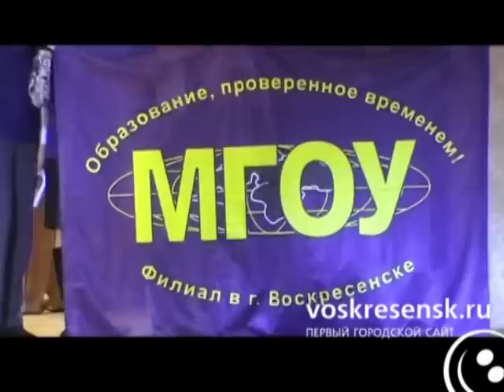День первокурсника в д/к "Юбилейный"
С этой политикой все остальные городские события ушли на второй план, а ведь Воскресенск живёт и дышит, проходят разные мероприятия, выставки, знаменательные даты и события. Так две недели назад девятого октября за два дня до выборов во Дворце культуры "Юбилейный" прошёл "День первокурсника". Стоит отметить, что осенью 2009 года в воскресенские высшие учебные заведения поступили более чем шестьсот пятьдесят человек. Всех их в этот праздничный день поздравляли со сцены «Юбилейного» первые лица ведущих ВУЗов района, руководители управления образования и представители городских СМИ. После официальной части начался розыгрыш осеннего Кубка Воскресенской  Лиги команд "КВН-2009", в котором приняли участие двенадцать команд: четыре школьных, пять студенческих и три экспериментальных. Лучшей студенческой командой была признана команда воскресенского колледжа "Побочный эффект". Лучшей школьной командой стала команда школы номер двадцать "Правило Буравчика". Гран-при достался команде Центрального Межрегионального Техникума Отраслевых Технологий и Предпринимательства "Палата № 9".